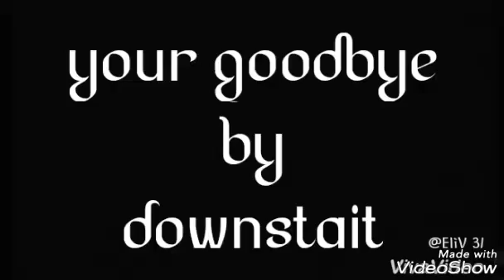My top 5 favorite rock songs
The rest is said in the video